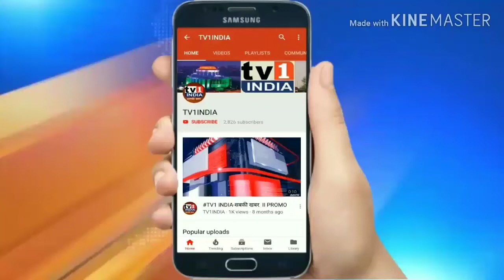PM मोदी ने की अपील : भाईयों, दंगा मत फैलाओ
प्रधानमंत्री मोदी ने पूर्वोत्तर राज्यों में नागरिकता संशोधन बिल पर जारी विरोध प्रदर्शन को कांग्रेसियों का एजेंडा बताते हुए शांति बनाए रखने की अपील की है.